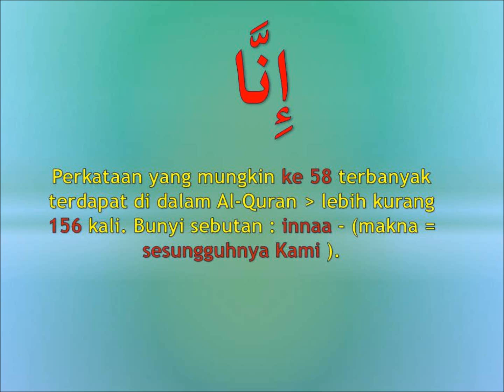memahami Al-Quran dgn perkataan إنَّا